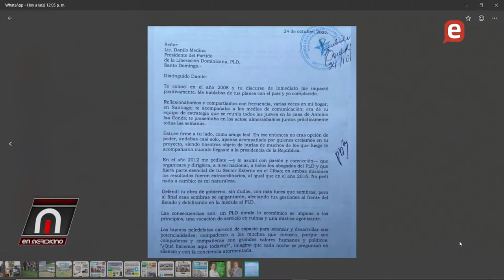WhatsApp sufrió una gran caída global durante horas